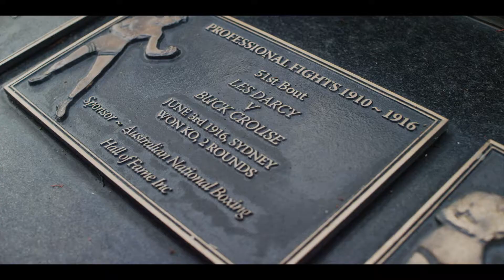Explore Heritage in MyMaitland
Maitland has an incredible past that it is very proud of, you only have to look around you to discover it. For many people what brings a City's heritage alive is the stories about the people, the buildings are connected to the people who contributed to creating their history. More information can be found at mymaitland.com.au